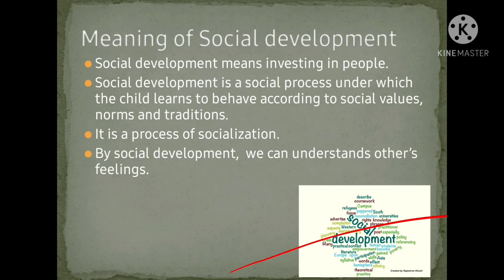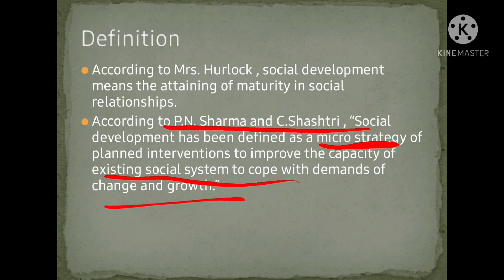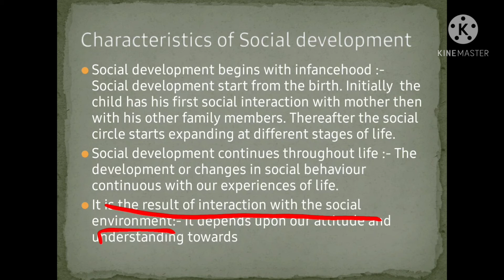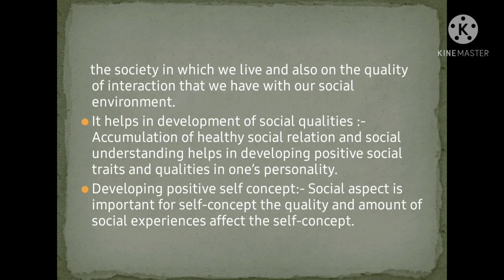Social development- Meaning, definition and characteristics | Social development kya hota hai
Social development- Meaning, definition and characteristics | Social development kya hota hai|Social development kise khte hai|| Social development

Your queries-
1. characteristics of social development
2. Definations of social development
3. Meaning of social development
4. Concept of social development
5. social development theory,
6. social development in early childhood,
7. social development concept,
8. social development definition,
9.define social development,
10. social development explain,
11. social development examples,
12. social development kya hai,
13. social development meaning,
14. social development meaning in hindi,
15.nature of social development

Also do comment that on which topic you want video .

With regards
Teaching education hub